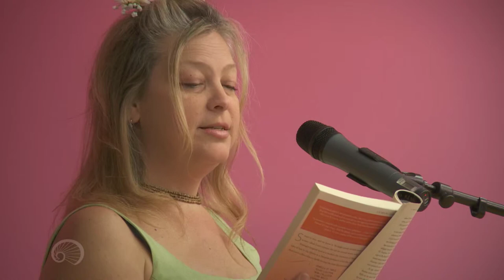Shawna Kenney at Radar Reading Series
Shawna Kenney is the author of the award-winning memoir I Was a Teenage Dominatrix (Last Gasp), co-author of Imposters (Mark Batty Publisher) and editor of Book Lovers: Sexy Stories from Under the Covers (Seal Press). She has covered arts and pop culture for Playboy, Ms., Bust, Juxtapoz, The Rumpus, and Transworld Skateboarding, among others, while her essays appear in numerous anthologies. She lives in Los Angeles.